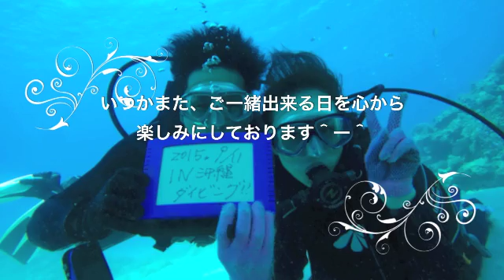沖縄本島 体験ダイビング 『沖縄最高！！』